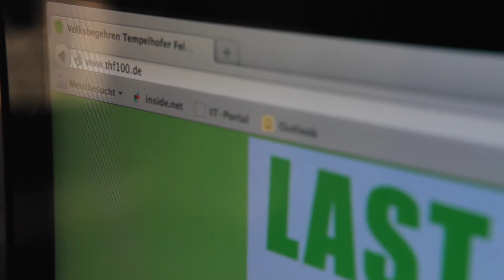Tempelhofer Feld: Bürgerinitiative sammelt bis zuletzt Unterschriften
Am Montag, den 13. Januar 2014, endet das Volksbegehren zur Zukunft des Tempelhofer Feldes. Die Bürgerinitiative "100 Prozent Tempelhof" muss bis zu diesem Stichtag noch etwa 60.000 Unterschriften (Angaben: Bürgerinitiative // Stand: 08. Januar 2014) sammeln, um einen Volksentscheid zu initiieren.